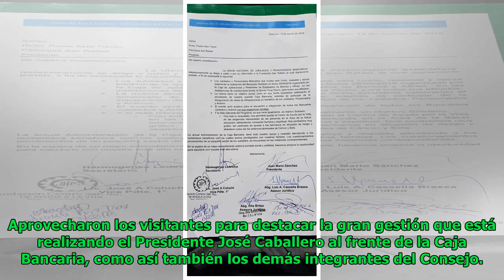Padre Aldo Trento recibió la visita de los Jubilados Bancarios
Elsa Morris